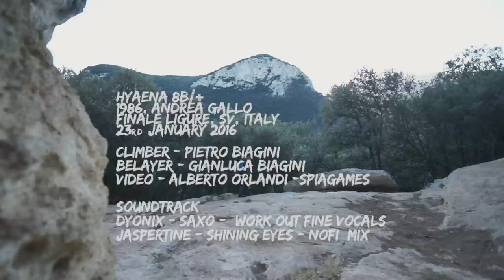Pietro Biagini sends HYAENA 8b/8b+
Finale Ligure 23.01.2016 : Pietro Biagini sends Hyaena 8b/8b+